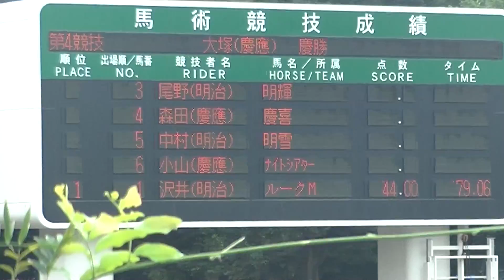2016.9.11 第86回関東学生馬術争覇戦 第1部 3位決定戦 対明治大学 大塚亮太朗 慶勝号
慶勝号
大塚亮太朗(学部3年)◯
タイム 58秒49
障害減点 0
総減点 0

冨永弥玖(明治大学)
タイム 51秒15
障害減点 8 (2落下)
総減点 8